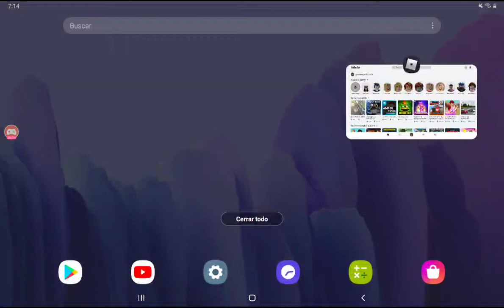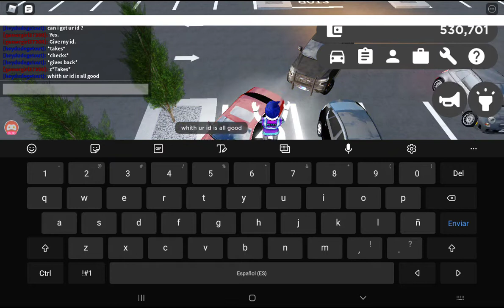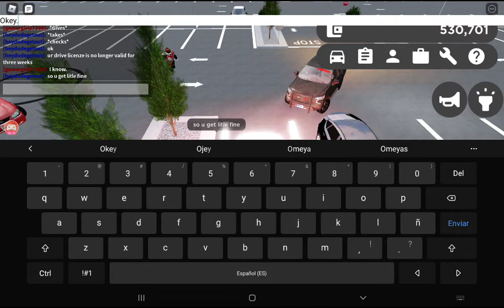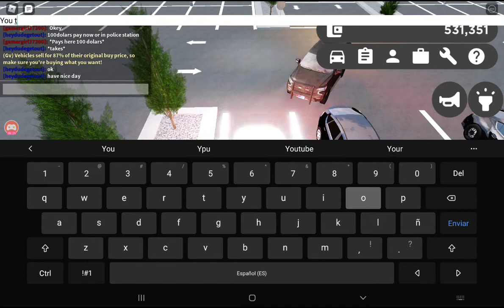Greenville (Roblox). 2018 Acadia TSR ACI.